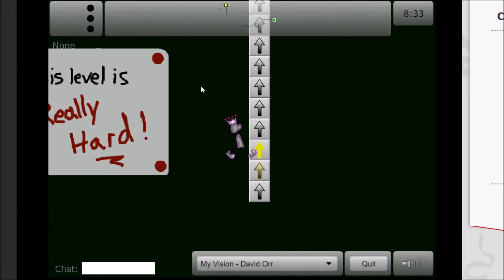Hat Factory - Jiggmin